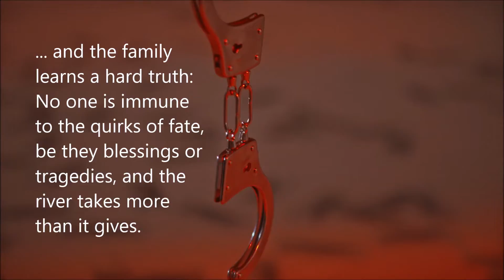An Empty House by the River, by Robert Hays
Life has been good in the old Prather house on the bluff overlooking Singleton’s Branch. Then the second “once in a hundred years” flood in a decade brings changes that will affect the Prather family for years to come. Lacy, who sees beauty wherever she looks and expects others to be as good as she is, can no longer count on her big brother to protect her from an abusive husband, and the family learns a hard truth: No one is immune to the quirks of fate, be they blessings or tragedies, and the river takes more than it gives.

Published by Thomas-Jacob Publishing, LLC

Pictures from Pixabay and in the public domain

Videos from Pixabay.com, CanStockPhotolcom, and Pexels.com